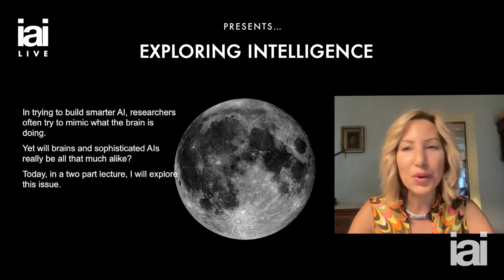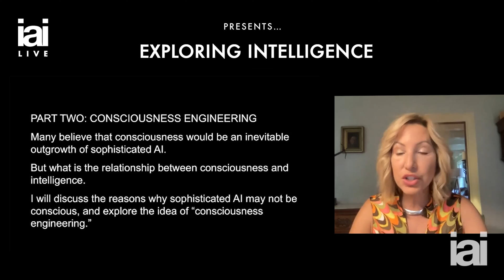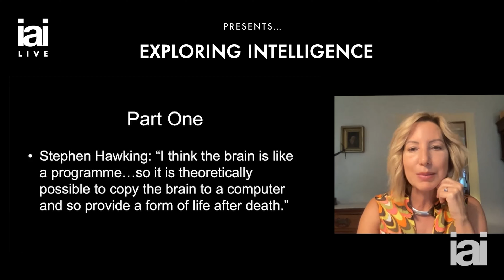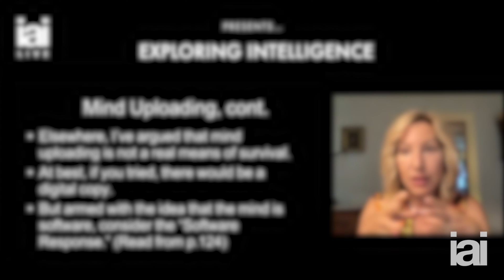Can we upload our brains? | Susan Schneider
Course trailer. Susan Schneider challenges the view - "the mind is software".

Machines are getting smarter. From the conversational stylings of Siri to the increasingly impressive plays of AlphaGo, machine intelligence is getting ever close to approximating human-style intelligences and surpassing them across multiple domains. Yet what is less clear is how consciousness fits into the picture. And without truly understanding the link between consciousness and intelligence, we might not know what we're creating until its too late.

What exactly is consciousness and how do we know machines don't already have it? If our minds are essentially computer programmes, could we upload ourselves to the internet? Who should be in charge of designing artificial minds? How long will it take for Artificial General Intelligence to be produced? And how optimistic should we be about making friends with robots within our lifetimes?

Distinguished Professor of Philosophy and founding director of the Center for Future Mind, Susan Schneider, explores the current landscape of intelligence and consciousness, the relationship between them, and the future of conscious machines.